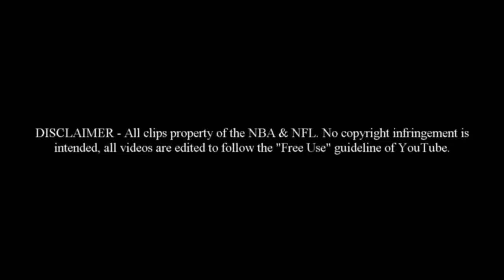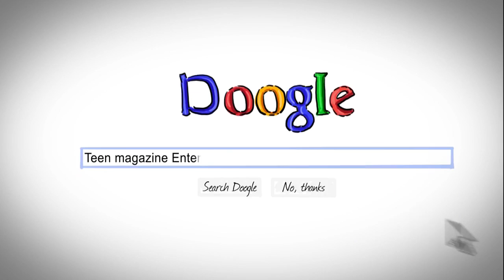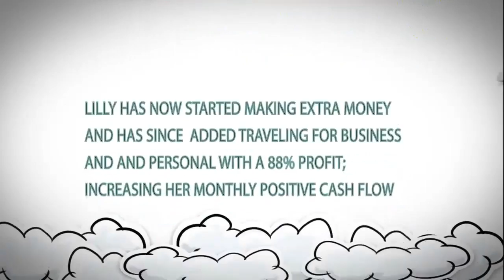Oakland Move to La Vegas